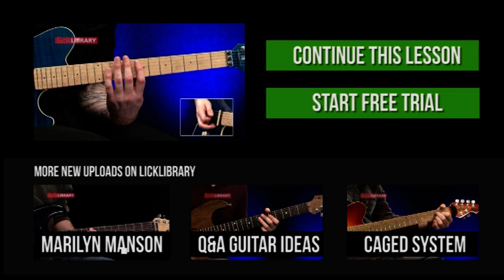Van Halen Amsterdam | Guitar Lesson Intro With Andy James | Licklibrary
Van Halen Amsterdam Guitar Lesson Available on Licklibrary. Guitar lesson taught by Andy James
New to Licklibrary? Start a FREE 14 Day Trial

Learn how to play Van Halen Amsterdam on guitar with Andy James. Andy James breaks down each section of the song showing you how to play each part step by step! Once you've mastered the song why not get the Jam Track to play along to!
Van Halen Amsterdam guitar jam track:

We add to our thousands of Guitar lessons each month, giving Licklibrary Members more to learn and master!
Learning guitar with Licklibrary is easy and it's all designed to make you the player you want to be!
Sign up for monthly uploads of Song lessons, technique lessons, backing tracks and stream the latest guitar course online! Take a look at our different Memberships today

wnw Whats New Wednesday! Each Wednesday we'll bring you a sample of Whats New at Licklibrary!
Song Lessons / Technique lessons / Guitar Courses! The Lot!